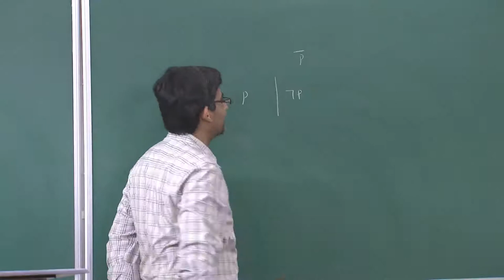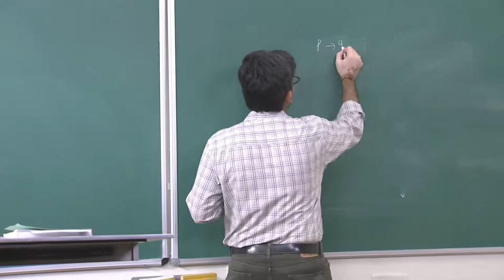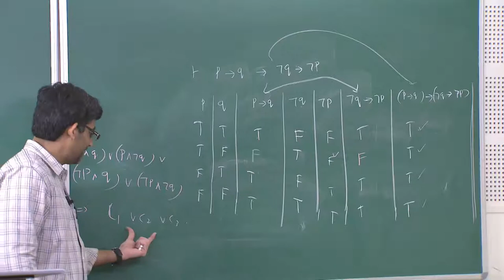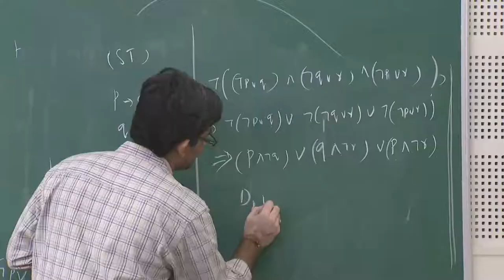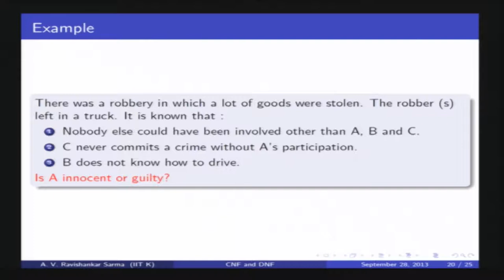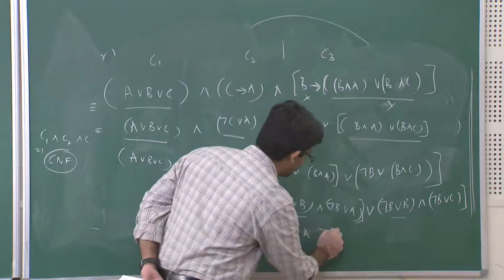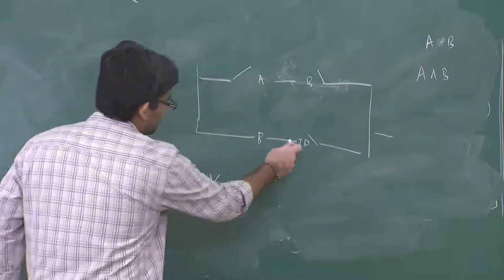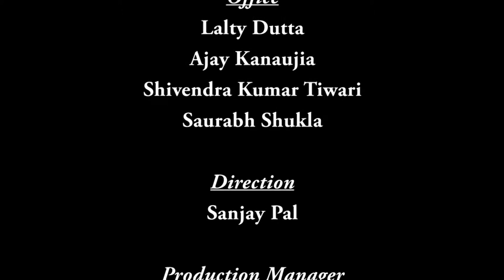Mod-01 Lec-25 CNF, DNF and satisfiability and Validity